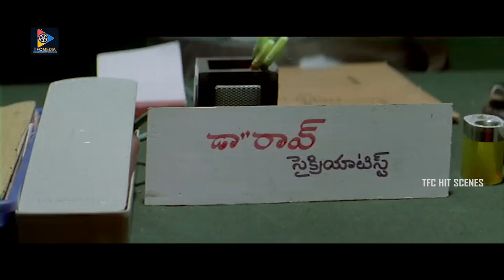Nitya Pellikoduku Telugu Full Comedy Drama Film | Telugu Full Movies || TFC Hit Scenes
Watch & Enjoy : Nitya Pellikoduku Telugu Full Comedy Drama Film | Telugu Full Movies || TFC Hit Scenes